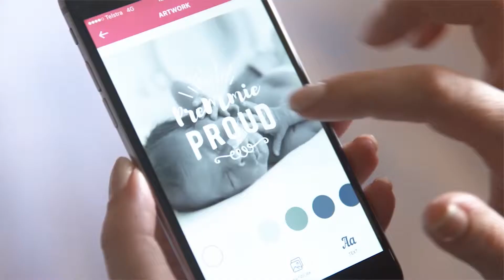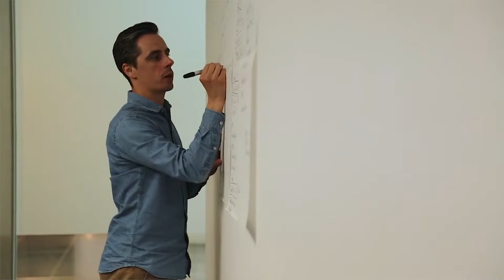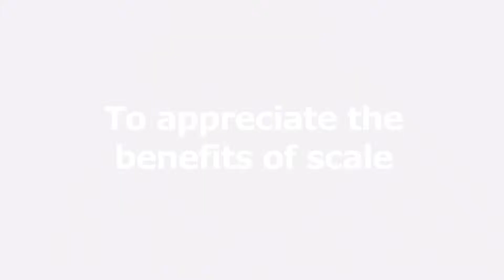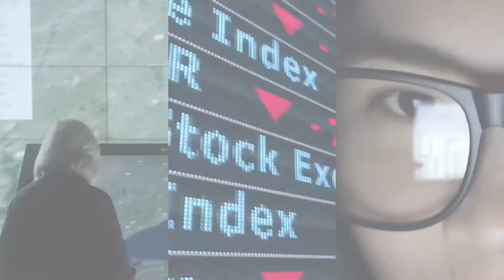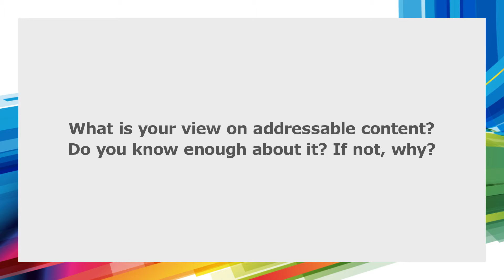The Past, Present and the Future Managing the Complexity of Change Simon Ryan